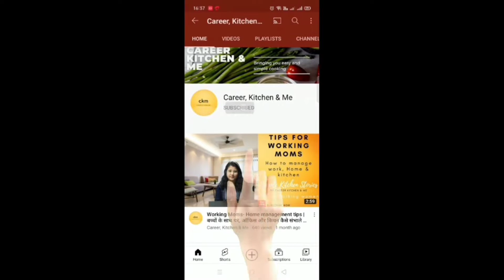5 Minute Wali Recipe| How To Make Ratlami Sev Namkeen Quickly At Home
5 Minute Wali Recipe| How To Make Ratlami Sev Namkeen Quickly At Home